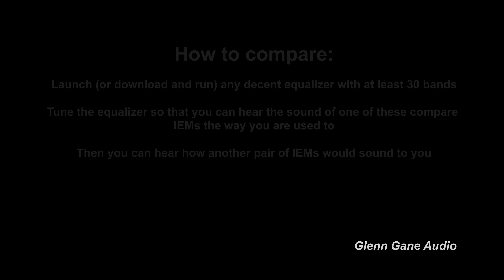Letshuoer EJ07M vs Dunu SA6 Mk2 (OFF)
Sound demo -  IEM comparison Letshuoer EJ07M vs Dunu SA6 Mk2 (OFF)

0:05 To The Abbey
1:42 Groove On
2:55 Wheels
4:32 Hey Little Girl
5:52 Rumour
7:36 Keep Moving
9:22 Space
11:31 Oddity
13:02 The Road Is Lonesome